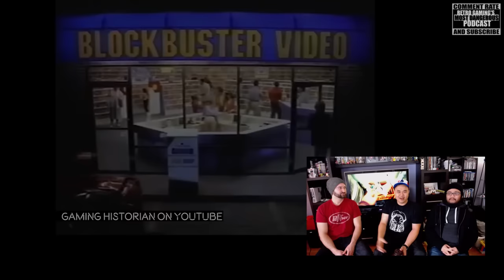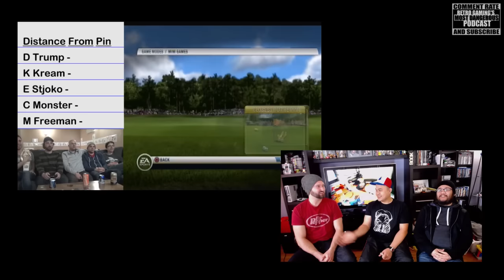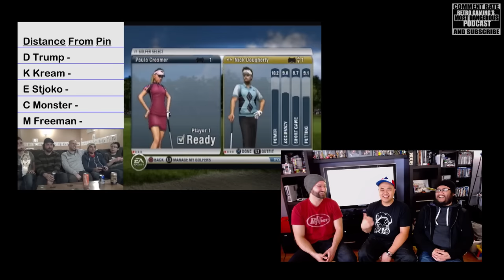Ep4 Technical Difficulties - Retro Gaming's Most Dangerous Podcast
This week's topics: Gaming Burnout, Gamer's eating $#!t, video game rental, 16Bit Era, We respond to your comments and more! Sorry for the technical difficulties, this was the best we could do. Next time will be better sorry.